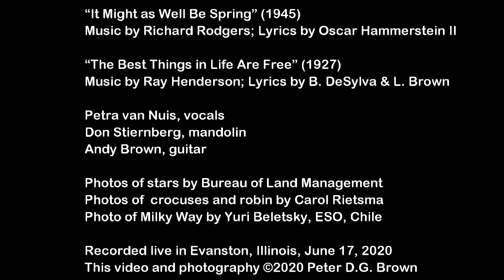Best Things in Life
Two songs from the 2nd Backyard Live Stream performed in Evanston, IL, on June 17, 2020: "It Might as Well Be Spring" and "The Best Things in Life Are Free."
Featuring vocalist Petra van Nuis with Don Stiernberg on mandolin and Andy Brown on guitar. Visuals include varied artwork, moon and stars, as well as people and wildlife from my backyard to Africa.